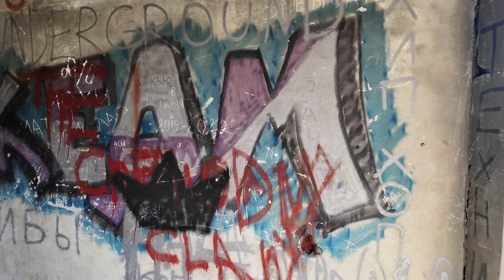Заброшенный дом отдыха "Александрино". Смоленская область. Что-то там осталось?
Побывал на развалинах бывшего дома отдыха Александрино в Новодугинском районе. Он состоял из главного дома усадьбы князя Лобанова - Ростовского, 4-х спальных корпусов и административного корпуса. В советское время он славился, как сейчас санаторий "Дугино". Перед распадом СССР построили новый 5-этажный корпус и столовую, но не достроили. Пруды и парк зарастают. Может возродят?